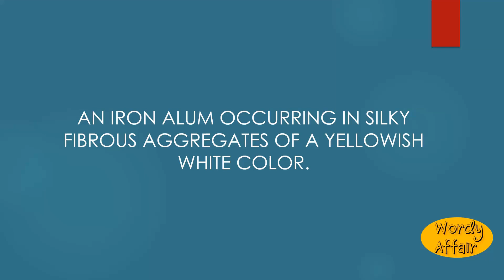Halotrichite Meaning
An iron alum occurring in silky fibrous aggregates of a yellowish white color.

In this video, you will learn "Halotrichite" Meaning and pronunciation in English.

Wordy Affair